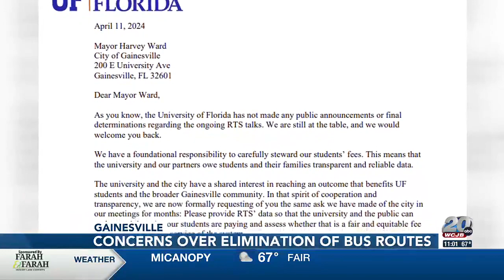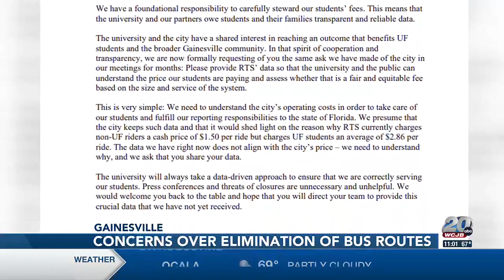Several Gainesville residents worry following UF’s plan to reduce RTS funding to the city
UF officials sent Mayor Harvey Ward a letter, requesting a breakdown of costs.